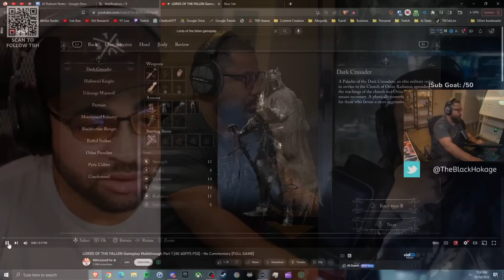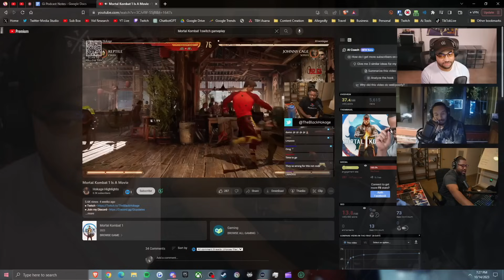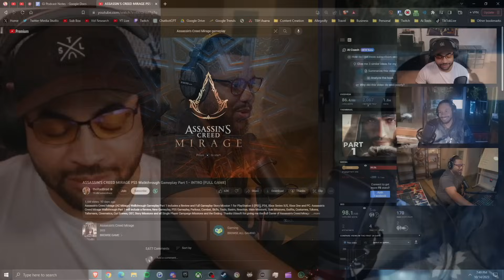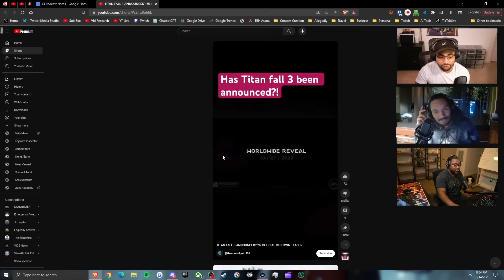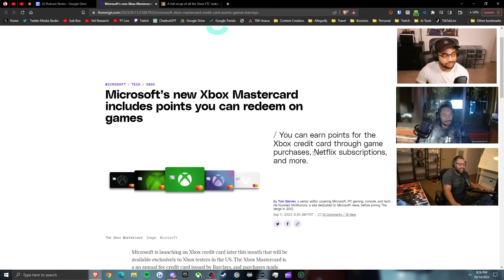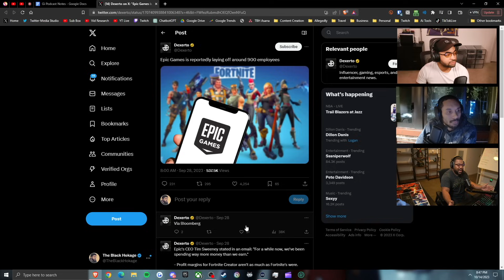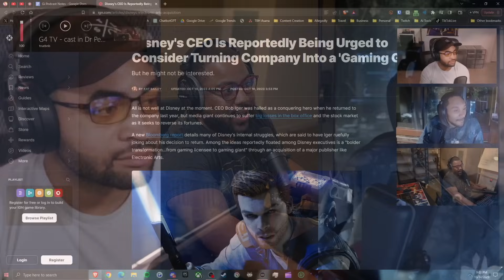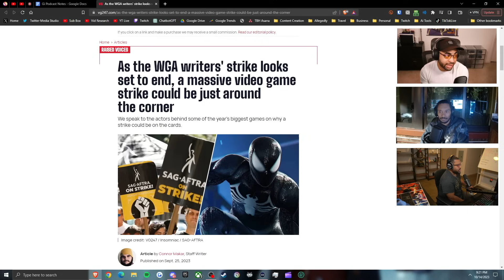Is MW3 A Ripoff? (Gi Podcast Ep.147)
The Gi boys return to discuss the $70 DLC that is Call of Duty Modern Warfare 3, Lies of P,  Mortal Kombat 1, Lords Of The Fallen, Cyberpunk 2.0, Assassin's Creed Mirage, Titanfall 3, the PS5 slim and so much more!